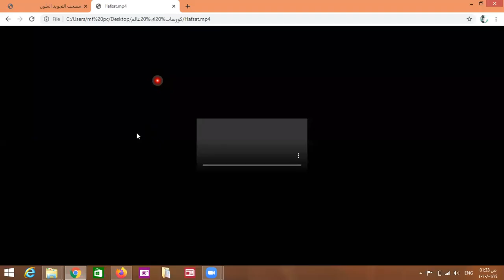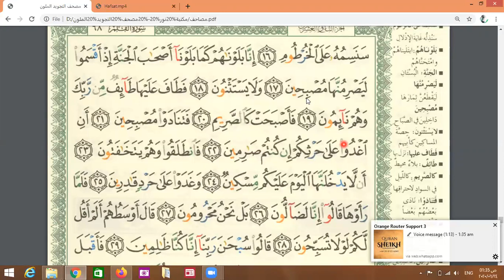Eaalim Hafsa Surah al-Qalam ayat 16 to 29